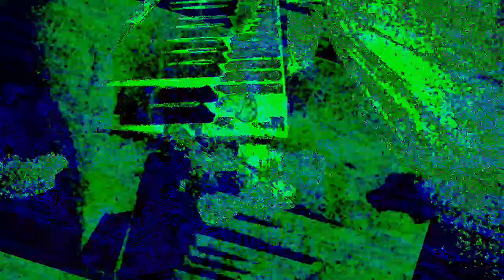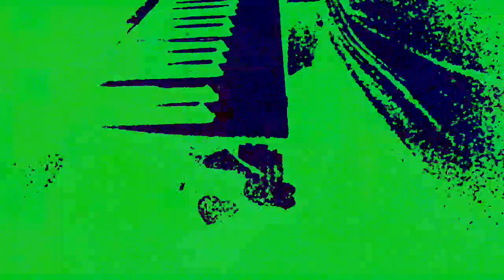[EPILEPSY WARNING] Movie 22 12 01 09h07m35s The 12:58 minute long videos getting made and uploaded.